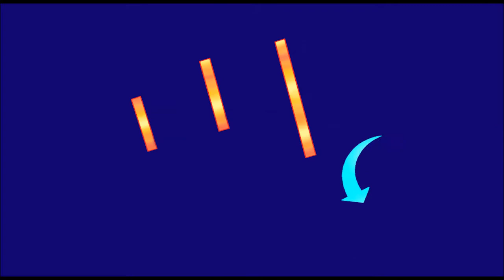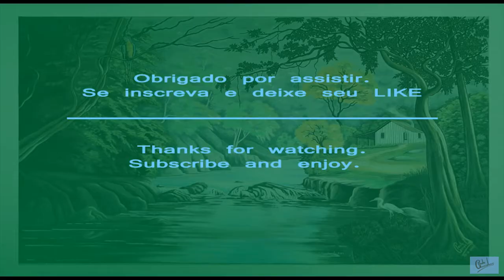Pintura de Paisagem em 3D ( 3D Landscape Painting )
Pintura feita com tinta látex acrílico ; Eu só usei as 5 cores primárias: vermelho, preto, amarelo, azul e branco.

Painting made with acrylic latex paint;  I only used the 5 primary colors: red, black, yellow, blue and white.